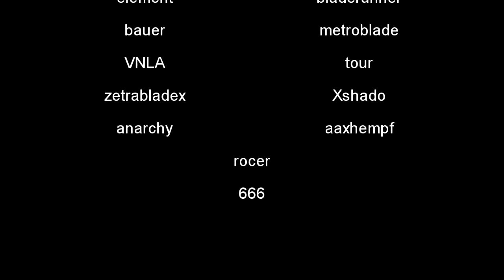Borneo BLADE session Vol.1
ok ini video pertama BORNEO BLADE SESSION.
akan di upload lebih banyak.